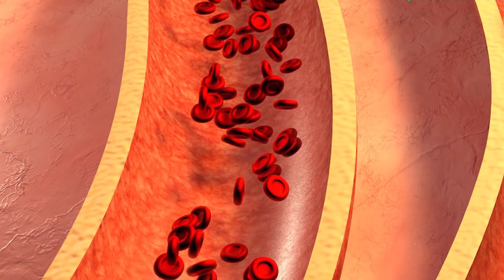Durerile in piept, risc de afectiune cardiovasculara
Interviu cu dr. Silviu Stanciu, medic primar cardiolog si boli interne la Spitalul Militar Central din Bucuresti, care ne spune cum sa recunoastem afectiunile cardiovasculare si ne face recomandari pentru preventie si tratament. Chiar daca nu sunt cele mai frecvente, afectiunile cardiace prezinta totusi cel mai ridicat risc de acutizare, in special in sezonul rece.

Sfatul medicului este ca atunci cand simtim dureri in piept, sa ne adresam imediat unui serviciu de cardiologie sau sa mergem chiar la camera de garda.

Sportul, alimentatia sanatoasa, evitarea fumatului si reducerea stresului sunt cei mai importanti aliati in mentinerea starii de sanatate a inimii.

Realizator: Elena Buhus Operator: Alex Andries Editor imagine : Stanislas Pescu
Sursa – sensosanatate.ro